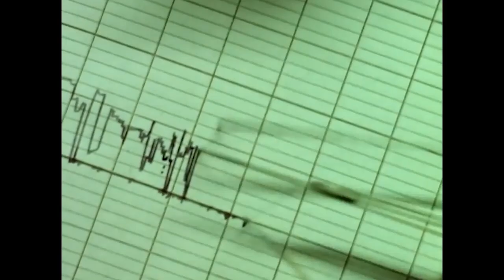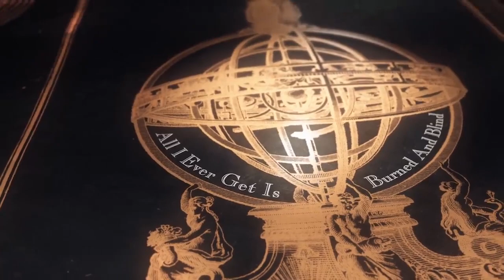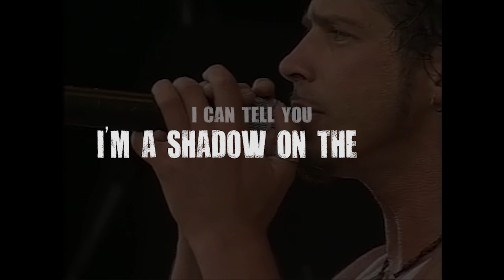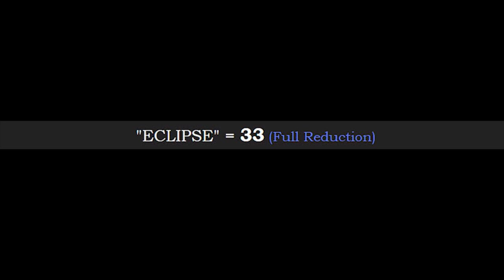Chris Cornell (part 1) | I'M A SHADOW ON THE SUN | (Black hole - Eclipse)